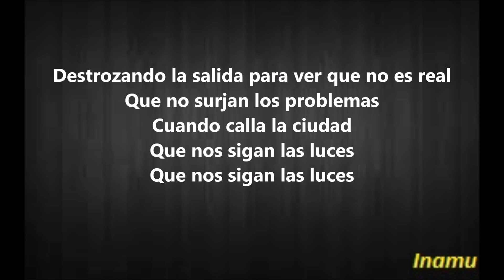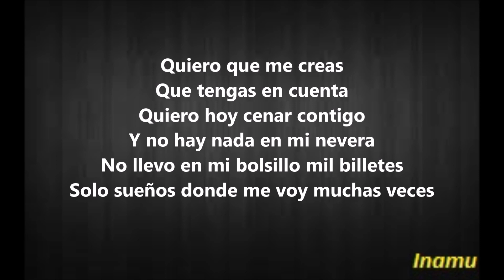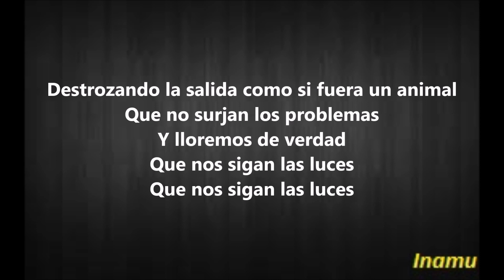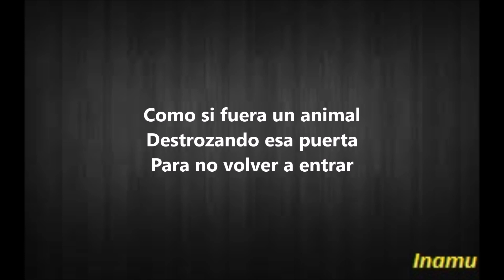Que Nos Sigan Las Luces - Alfred García (con letra)